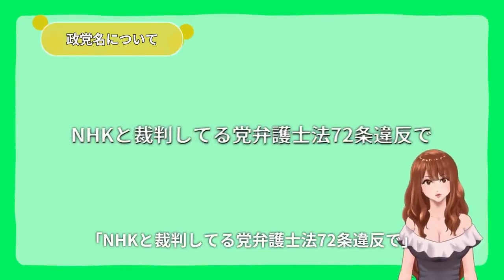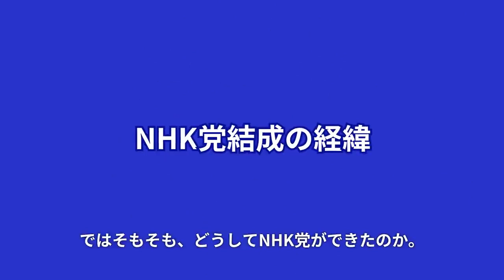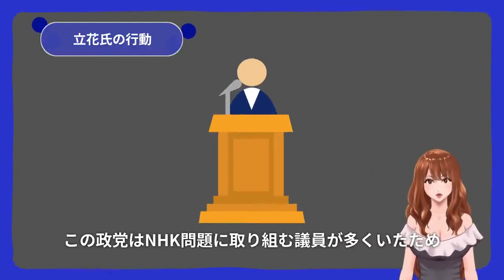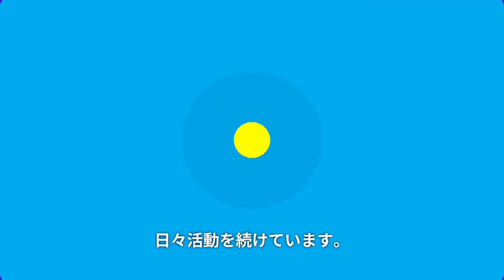衆院選2021 政見放送 NHK党 渡辺まりこ 神奈川15区 歯周病をぶっ壊す党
NHK党コールセンター所属
葛飾区区議会議員選挙立候補予定
令和3年10月31日告示日

【電話番号】
【営業時間】
9:00〜23:00
年末年始以外無休

NHKは『スクランブル放送化にして欲しい』という国民の声を無視しています。

【第25回参議院議員選挙 鳥取•島根合同選挙区】
NHKから国民を守る党 立候補 31770票落選

【2021年埼玉県戸田市議会議員選挙】
NHKから自国民を守る党立候補 520票落選

【2021年東京都議会議員選挙 葛飾区選挙区】
議席を減らします党 立候補 1479票落選